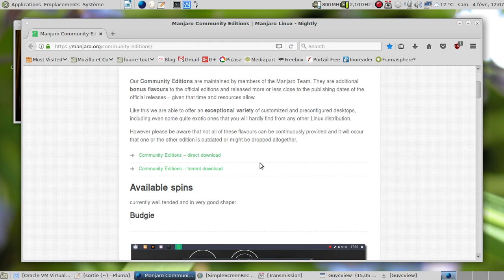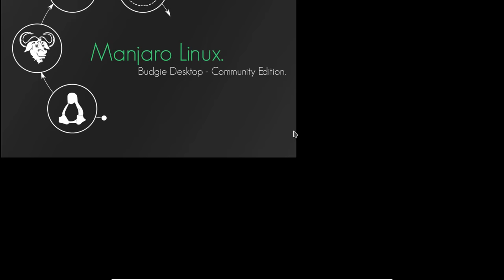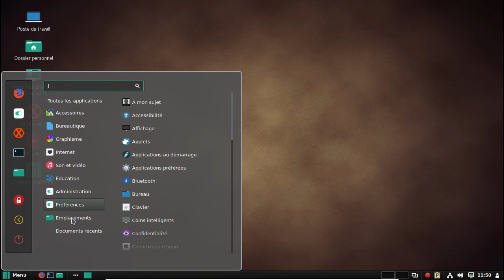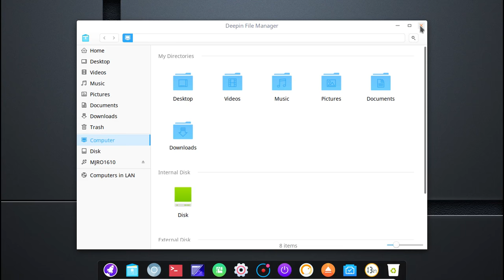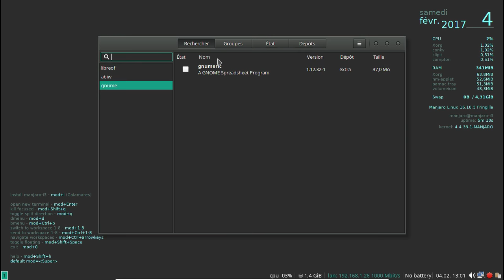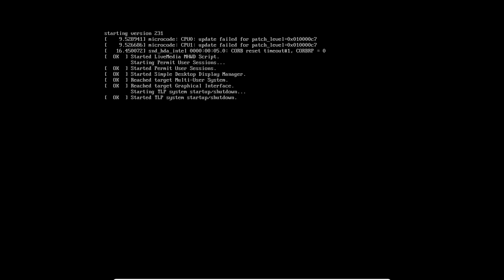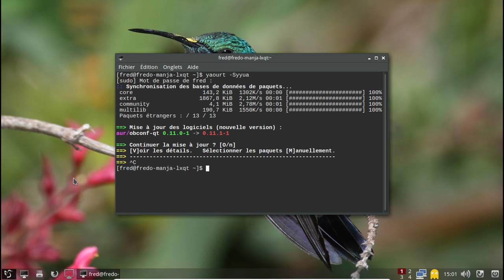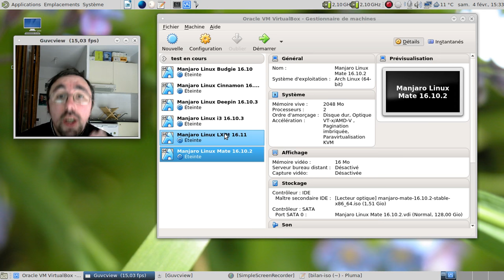Quelles versions communautaires de la Manjaro Linux conseillées peuvent-être sauvées ?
Oui, le descriptif est très copieux cette fois :)

Protocole appliqué à chaque image ISO, gérée par ordre alphabétique :

1) Démarrage en live.
2) Démarrage de la version installée sans mise à jour.
3) Rapport de la mise à jour.
4) Bilan final.

Créateurs des images ISO :

Ste74 : Manjaro Budgie, la merdissime Gnome (abordée dans l'épisode 8 des DGLFI), Mate-Desktop
Oberon : Cinnamon, Deepin, i3
Esclapion : LXQt

Horodatage :

01:01 : liste des ISO communautaires recommandées
02:40 : piqûre de rappel sur les dates de sortie

I) Manjaro Budgie

04:25 : lancement de la Manjaro Budgie en live
07:50 : tour rapide de l'installation
08:25 : pourquoi tant de haine envers lightdm ?
11:15 : Lancement des mises à jour
11:50 : Les mises à jour sont terminées.
12:59 : installons les traductions
15:04 : Lightdm est partie en... cacahuète !
15:58 : bataillons avec cette merde de LightDM Webkit...
20:35 : enfin un lightdm fonctionnel
21:06 : bilan final

II) Manjaro Cinnamon

24:52 : Lancement de la Manjaro Cinnamon en live
26:59 : Cinnamon est chargé ;)
28:55 : oh, un lightDM fonctionnel sur la version installée de la distribution !
30:05 : lancement des mises à jour
30:06 : les mises à jour sont terminées
30:49 : finissons les traductions :)
33:42 : bilan final

III) Manjaro Deepin

35:06 : lancement de la Manjaro Deepin en live
37:17 : Deepin est chargé.
39:28 : Un joli LightDM :)
40:25 : Lancement des mises à jour
41:40 : les mises à jour sont terminées.
42:20 : on s'attaque aux traductions
44:35 : bilan final
45:56 : ouille... Ça fait mal ?

IV) Manjaro i3

47:49 : lancement de la Manjaro i3 en live
49:05 : tour rapide de l'ensemble
51:48 : Palemoon pour la navigation internet ? Vraiment ?
54:11 : lancement des mises à jour
55:42 : fin de l'installation des mises à jour
57:11 : au tour des traductions
58:53 : essayons-nous à i3 :)
01:01:18 : aux chiottes, Palemoon ! Vive Mozilla Firefox !
01:04:35 : oui, je sais, les fans d'i3 vont m'étriper :)
01:05:10 : bilan final

V) Manjaro LXQt

01:05:17 : mise en garde.
01:05:36 : lancement de la Manjaro LXQt en live
01:06:59 : tour rapide de l'installation
01:07:32 : première erreur... Des dépots tiers ! Mais continuons le tour du propriétaire.
01:09:55 : oh, un noyau moribond...
01:11:00 : lancement des mises à jour
01:11:24 : mises à jour terminées.
01:11:35 : du danger des dépots tiers...
01:12:35 : ajout des traductions.
01:14:48 : sur la mise à mort de la génération du noyau linux utilisé par l'image ISO d'origine.
01:15:57 : comment contourner un des bugs de conception de l'image ISO d'origine.
01:19:34 : sur les pratiques dangereuses du concepteur de l'ISO comme des paquets non disponibles ailleurs... Sympa si le dépot hôte disparait...
01:20:09 : bilan final

VI) Manjaro Mate

01:20:33 : introduction de la Manjaro Mate
01:20:44 : lancement de la Manjaro Mate en live
01:22:29 : Mate-Desktop est chargé ;)
01:24:03 : Mate gtk3 ! Oui !!
01:24:55 : un lightdm fonctionnel
01:26:11 : lancement des mises à jour
01:26:35 : mises à jour terminées
01:27:20 : ajout des traductions
01:28:06 : redémarrage sur la version finalisée.
01:29:00 : une manjaro linux mate avec un thème d'icones différent ?

01:31:29 : conclusion sur les versions communautaires.